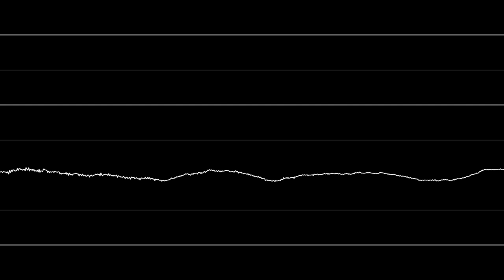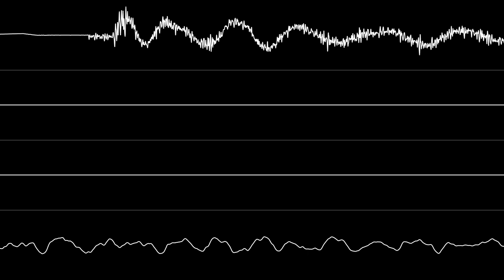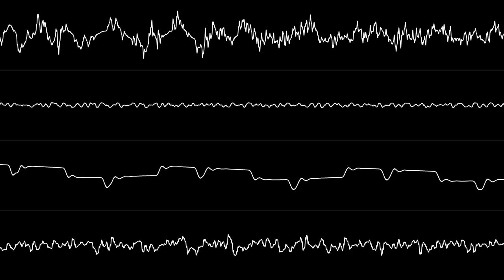Chris Maeland & Tim - “Bass” (Amiga MOD) [Oscilloscope View]